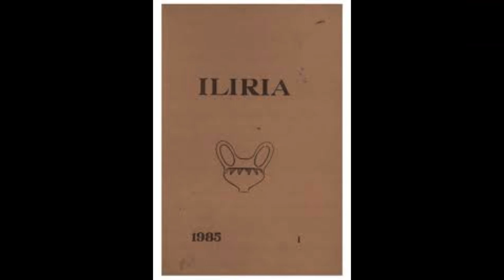NGA ILIRËT TEK ARBËRIT